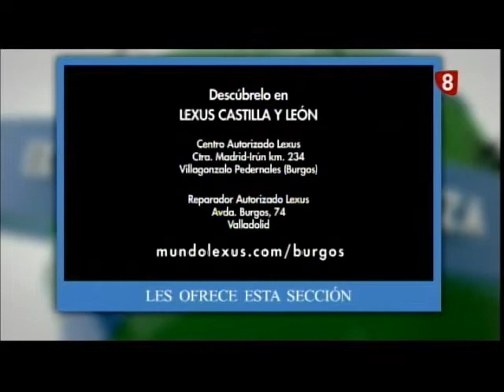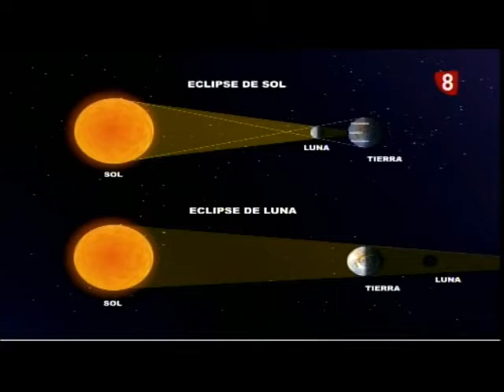Al Aire Libre 24-09-2015